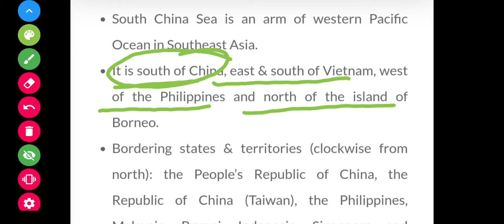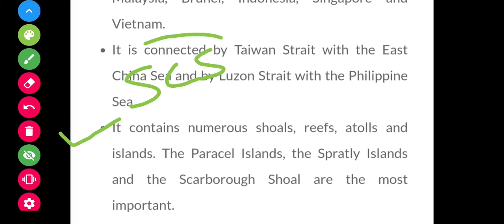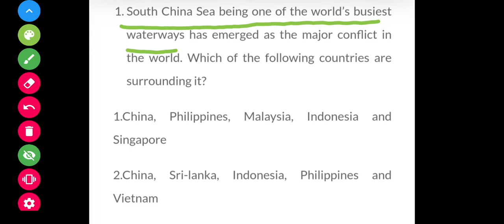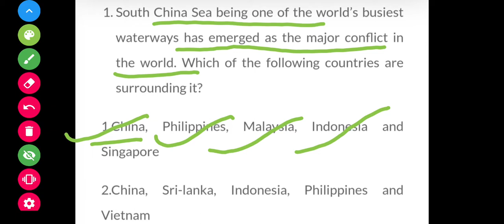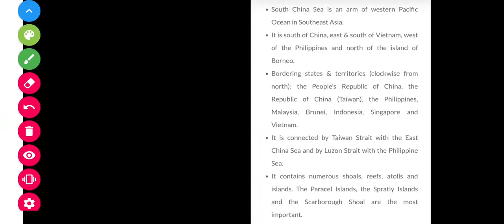South China Sea.(SCS). and its bordering countries..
aasaan hai...